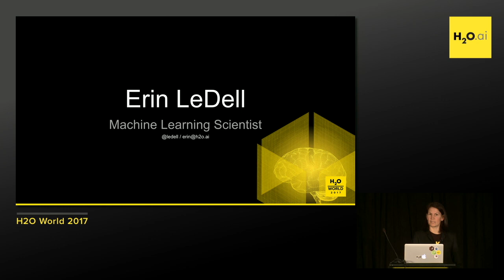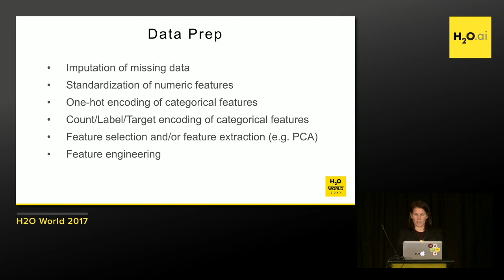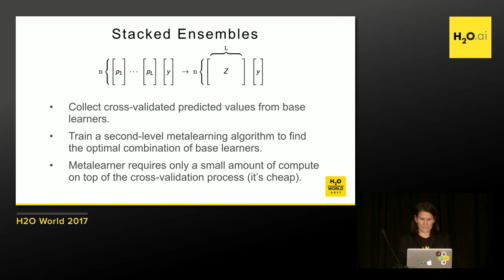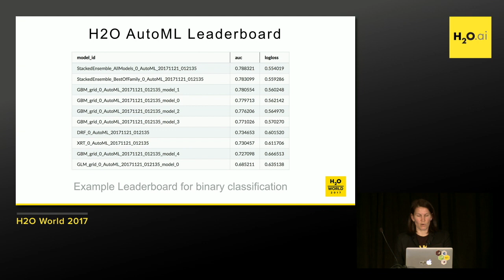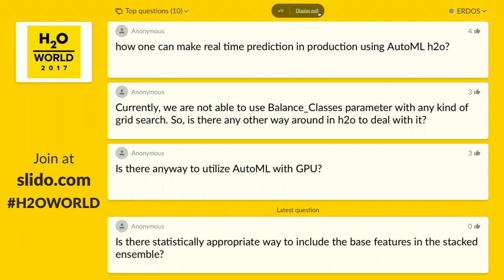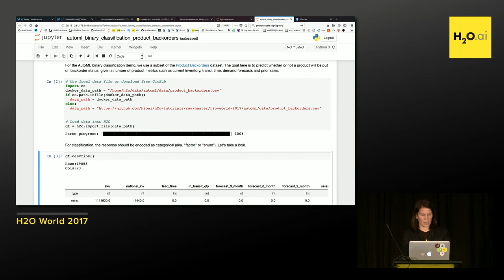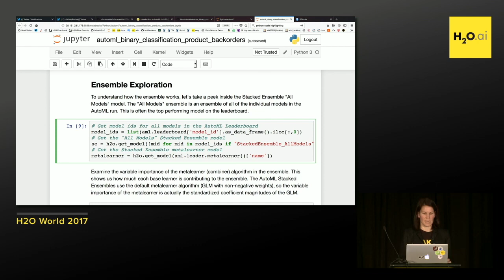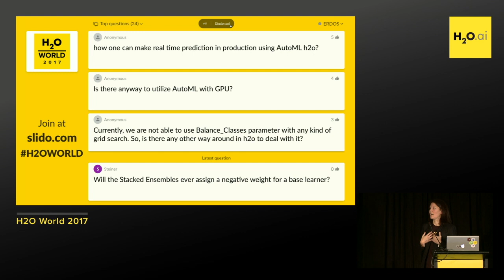Intro to AutoML + Hands-on Lab - Erin LeDell, Machine Learning Scientist, H2O.ai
This presentation was recorded at H2OWorld 2017 in Mountain View, CA.

Abstract:
In recent years, the demand for machine learning experts has outpaced the supply, despite the surge of people entering the field. To address this gap, there have been big strides in the development of user-friendly machine learning software that can be used by non-experts. Although H2O has made it easier for practitioners to train and deploy machine learning models at scale, there is still a fair bit of knowledge and background in data science that is required to produce high-performing machine learning models. Deep Neural Networks in particular, are notoriously difficult for a non-expert to tune properly.  In this presentation, we provide an overview of the field of "Automatic Machine Learning" and introduce the new AutoML functionality in H2O. H2O's AutoML provides an easy-to-use interface which automates the process of training a large, comprehensive selection of candidate models and a stacked ensemble model which, in most cases, will be the top performing model in the AutoML Leaderboard. H2O AutoML is available in all the H2O interfaces including the h2o R package, Python module and the Flow web GUI.  We will also provide simple code examples to get you started using AutoML.

Erin's Bio:
Erin is a Statistician and Machine Learning Scientist at H2O.ai. She is the main author of H2O Ensemble. Before joining H2O, she was the Principal Data Scientist at Wise.io and Marvin Mobile Security (acquired by Veracode in 2012) and the founder of DataScientific, Inc. Erin received her Ph.D. in Biostatistics with a Designated Emphasis in Computational Science and Engineering from University of California, Berkeley. Her research focuses on ensemble machine learning, learning from imbalanced binary-outcome data, influence curve based variance estimation and statistical computing. She also holds a B.S. and M.A. in Mathematics.